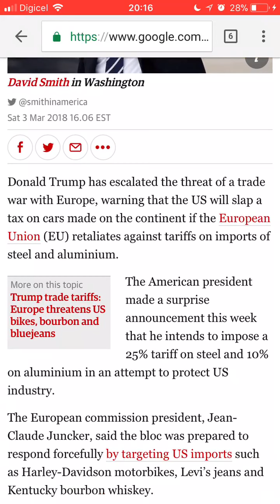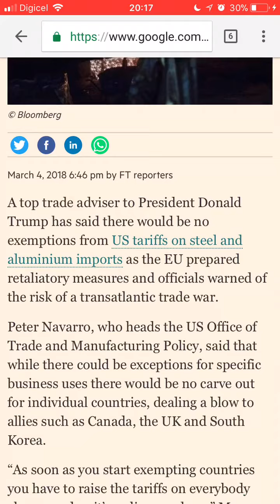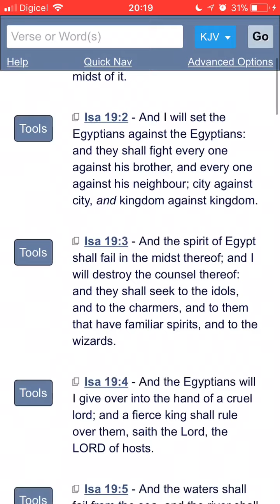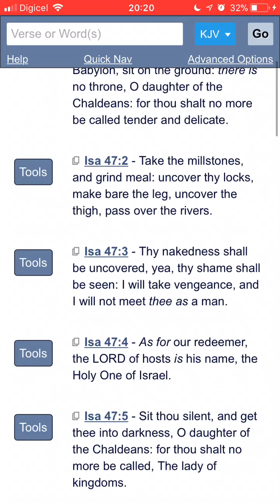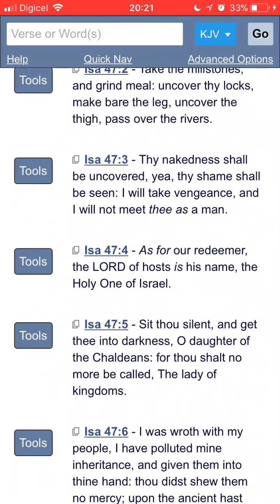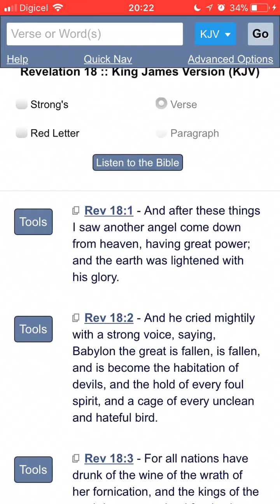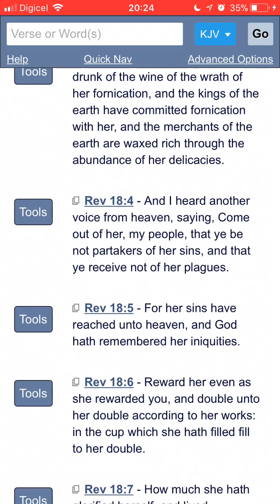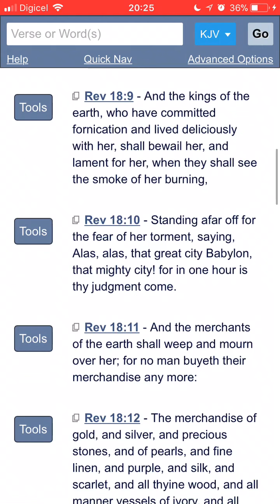Trump Sparks Trade War With The World